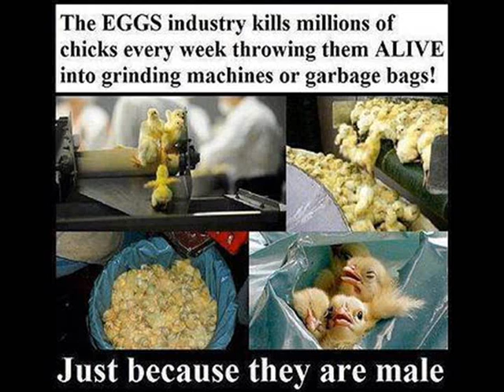Lana Del Rey - Born to die (COVER)